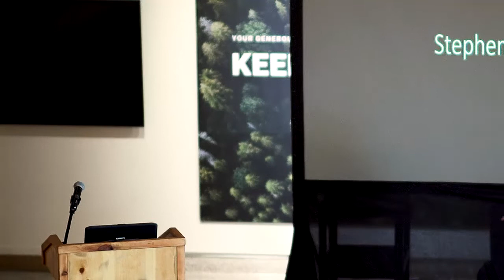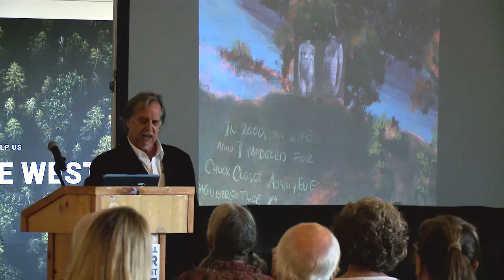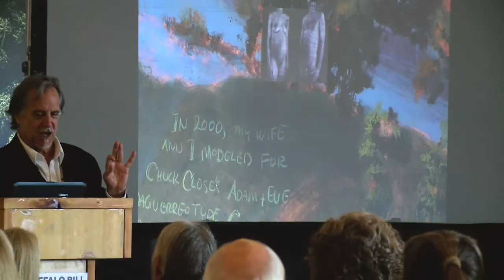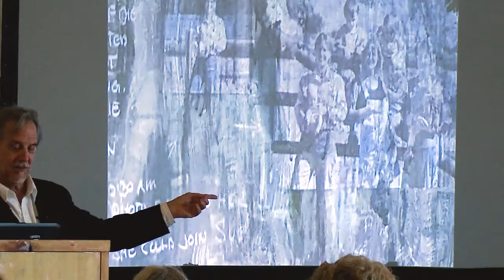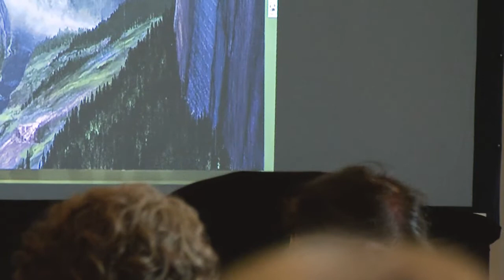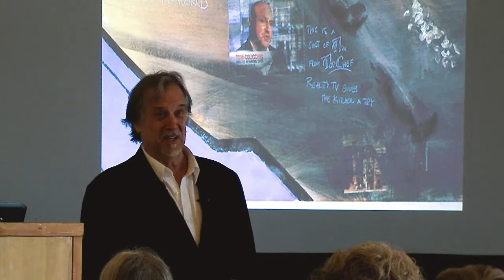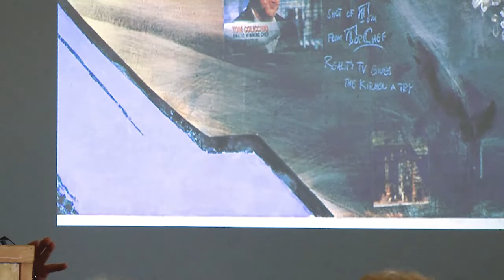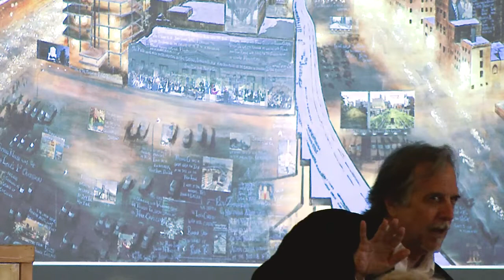An Evening with Stephen Hannock, August 11, 2022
Artist Stephen Hannock shares the stories behind the diary that appears in his "Flooded Cascade" painting of the Lower Falls in the Grand Canyon of the Yellowstone, a recent gift to the Whitney Western Art Museum.

Made possible by the Peter Hassrick Public Program Fund and produced by the Whitney Western Art Museum.